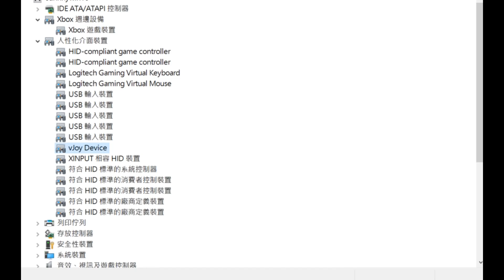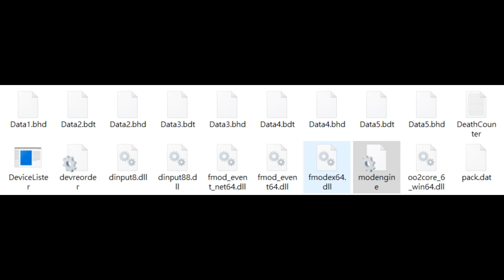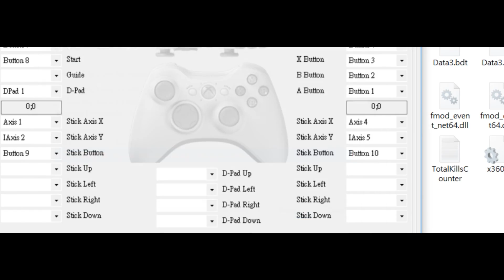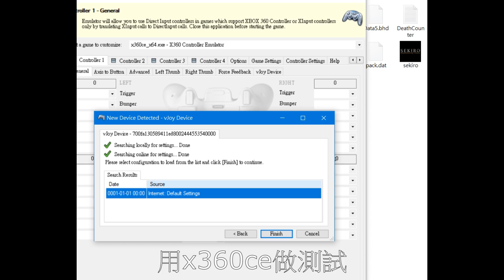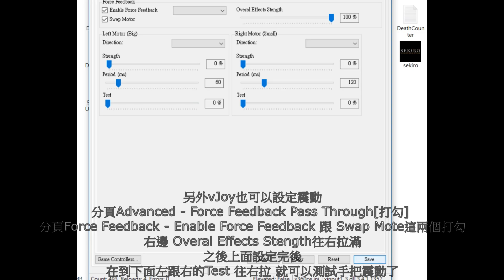隻狼(Sekiro) 手把或vJoy虛擬手把讀取不到 免停用vJoy驅動跟電腦重開 及設定vJoy(x360ce_x64)震動(vibration) devreorder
有安裝vJoy,結果隻狼無法抓到 XBOX Series X 實體手把
以下設定並不會干擾到系統設定 只影響此資料夾的遊戲 所以可以放心設定 如不要直接刪除檔案既可
直接停用vJoy也是可以順利讀取到實體手把 但是要重新開機跟如果要使用vJoy就要再設定重新開機比較麻煩
devreorder軟體作者網址開源如下:
下載
devreorder_v1.0.3.zip
把dinput8.dll跟devreorder.ini放在隻狼啟動程式同資料夾sekiro.exe
DeviceLister.exe位置都可以 它只是讓你查你現有連接的控制器狀態
DeviceLister.exe開啟後例如我的控制器目前環境是這樣:
"vJoy Device": {xx-xx-xx-xx-xx}
"vJoy Device": {xx-xx-xx-xx-xx}
"Controller (Xbox One For Windows)": {xx-xx-xx-xx-xx}
前面是設定名稱 我是習慣設定後面{內的}
隻狼貌似只讀取第一個控制器或是有多個控制器可能就無法順利讀取
所以用devreorder內設定我把vJoy兩個都隱藏 要隱藏設定在[hidden]內底下填入你要隱藏的控制器代碼
接著啟動隻狼,如果是因為vJoy造成手把讀取不上 照上面設定就可以順利使用手把了
如果要使用vJoy的話或是不設定上面隱藏設定 請在[visible]內底下設定填入全部控制器的代號 然後第一順位就是你要用的控制器
如我把vJoy其中一個我要用的排在第一個(測試是其他控制器也要添加 不然無法讀取到第一個控制器) 其他兩個就接著輸入
然後如果需要vJoy震動功能,請開啟影片內設定
ps.如果有安裝過XBOX Series X驅動 再安裝vJoy 會導致一些遊戲讀取實體手把不正常(或是是蘑菇頭會亂跑) 所以安裝完vJoy後 需要移除實體手把驅動 在重新安裝實體手把驅動
一般遊戲讀取到實體手把 就都正常了

雖然網上很早就有解決方法了 隻狼 也出蠻久了
但還是日常 記錄一下...